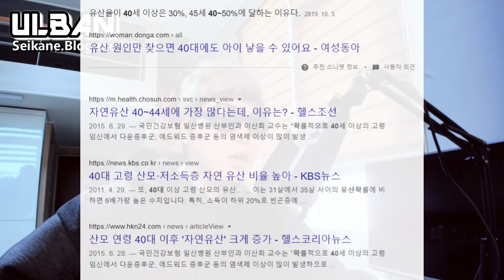40대 여자와 결혼하면 좋은점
과자 좀 사드세요
쿠팡파트너스 활동으로, 수수료는 복돌이 밥값으로 나갑니다 야옹~